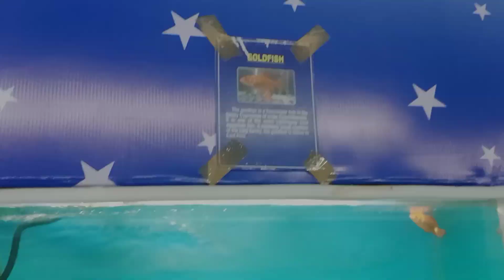Aqua Tunnel || NCF exhibition at kengeri